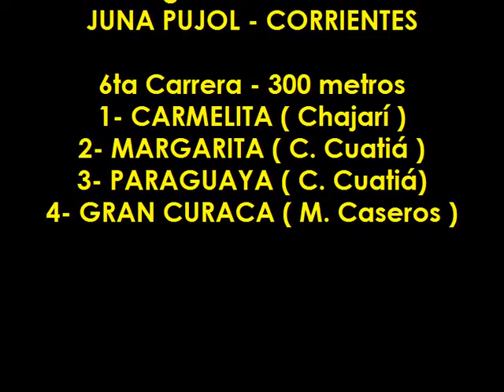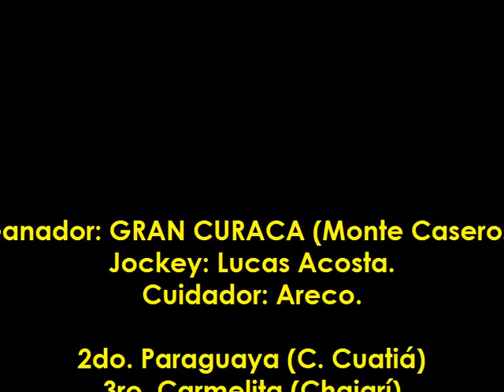GRAN CURACA - Juan Pujol (Ctes.) - 20.03.2016